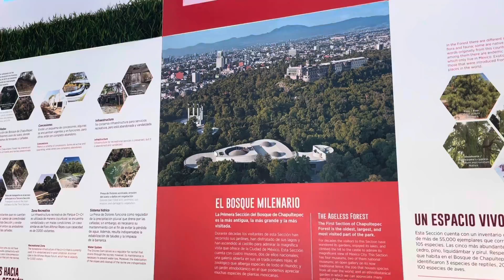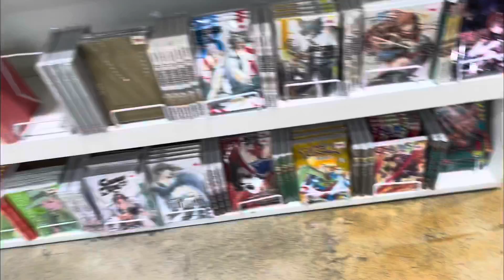VLOG BOSQUE DE CHAPULTEPEC, AMERICA VS PACHUCA Y LLEGGANDO A PUEBLA🇲🇽